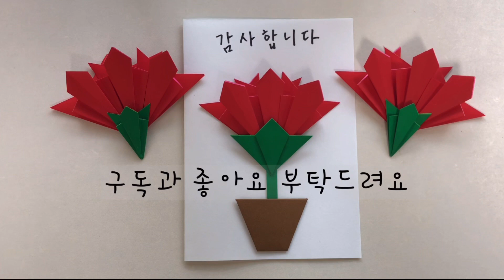쉬운 카네이션 접기, 카네이션 만들기, 어버이날 스승의날 카네이션 만들기, 꽃 종이접기